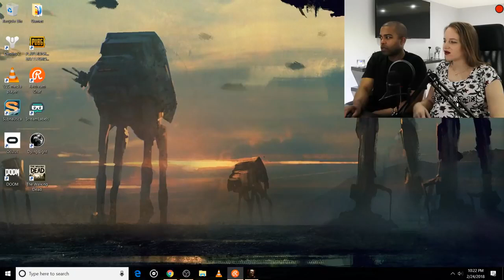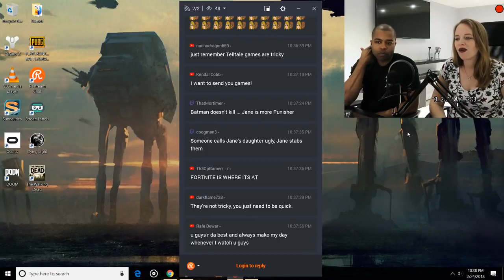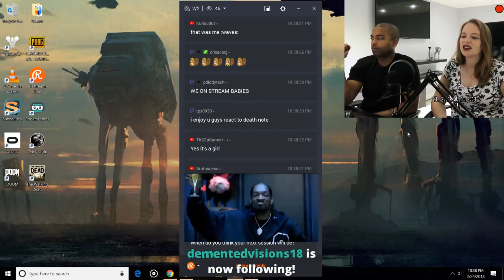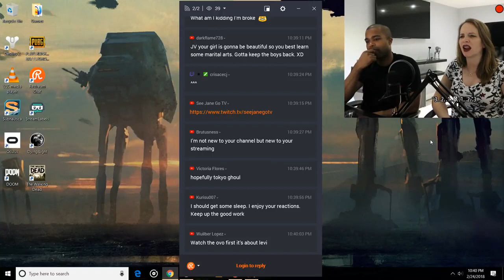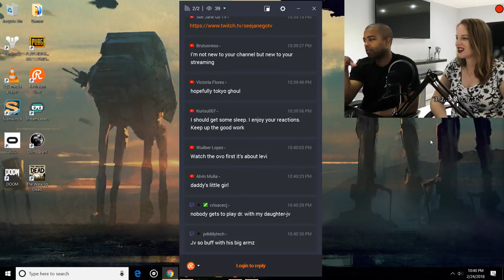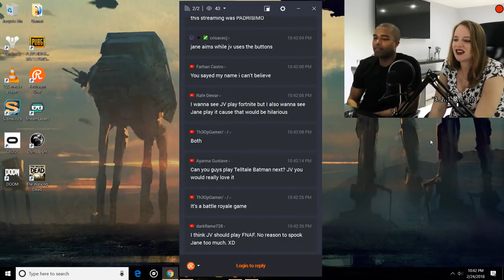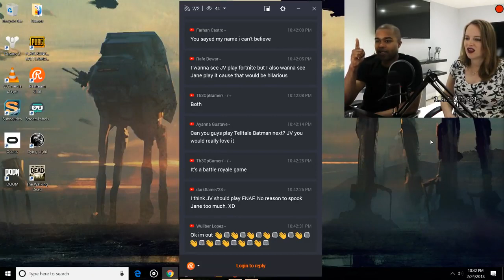JANE AND JV PLAY The Walking Dead - Season 1 Episode 4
M2J0C4

Amazon Baby WISH LIST

The Walking Dead: Episode 1 - A New Day
2012
Explore in YouTube Gaming
Category
Gaming
License
Standard YouTube License
Category
Gaming
License